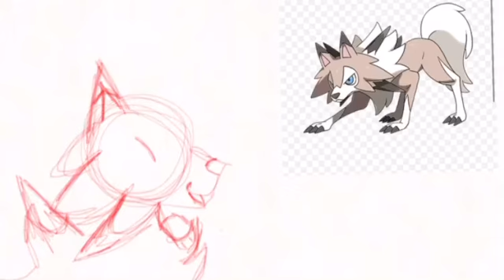Journey starts today part 15 wip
Nothing special just a wip.I can’t wait for the Crown tundra dlc
Map link: